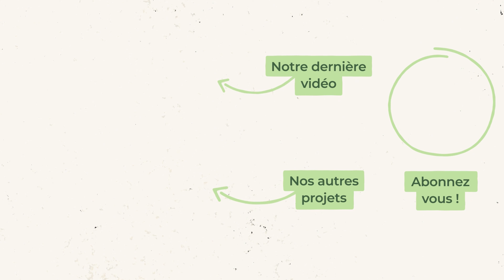Comment offrir des arbres pour la planète ? | EcoTree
Offrir des arbres, c'est faire plaisir à ses proches mais aussi faire un cadeau à la planète. En effet, les arbres sont parmi les puits de carbone les plus efficaces pour freiner le réchauffement climatique produit par nos émissions de CO2.
EcoTree vous permet d'offrir des arbres pour toute occasion en quelques clics. Ces arbres sont plantés et poussent dans les forêts gérées par EcoTree, mais c'est les personnes à qui ils ont été offerts qui en sont propriétaires. Et qui ont la jouissance de leurs fruits (financiers).
Au bout du cycle de vie des arbres offerts, ils touchent le produit de leur vente, et pendant toute leur vie, ils ont séquestré du carbone et fait vivre toute une biodiversité !